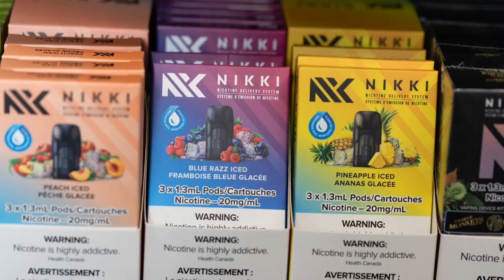Vape Street Shop in Port Coquitlam Westwood, BC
Vape Street Port Coquitlam Westwood BC is the best place to find all your vaping needs. At our vape shop in Port Coquitlam Westwood BC, we carry all the popular disposable and closed pod systems such as Allo, Slth, Vuse, and Moti. You will find we have the most extensive selection of flavours from those manufactures.

Vape Street Port Coquitlam Westwood BC
2764 Lougheed Hwy. #402, Port Coquitlam, BC V3B 6P2

Service We Offer:-

Bongs
Pipes
Rolling Papers
Vaping Devices